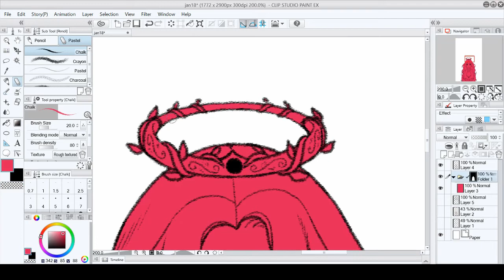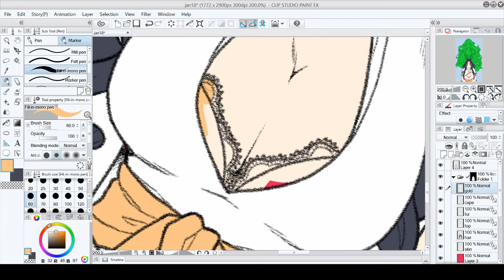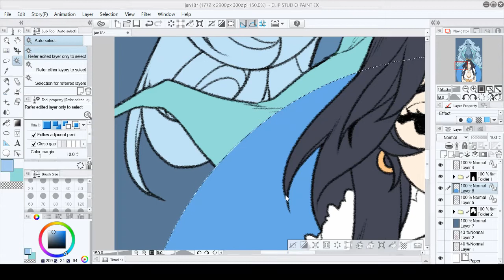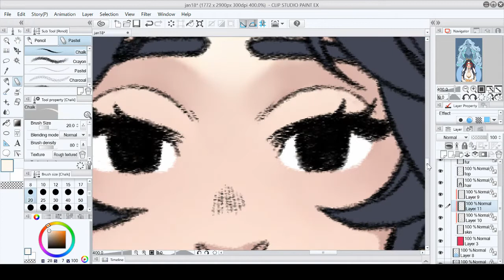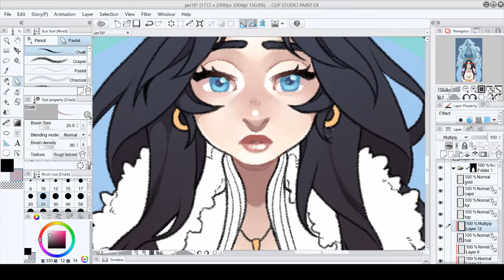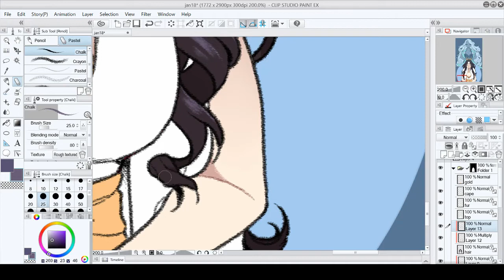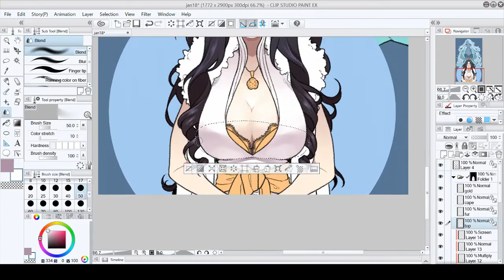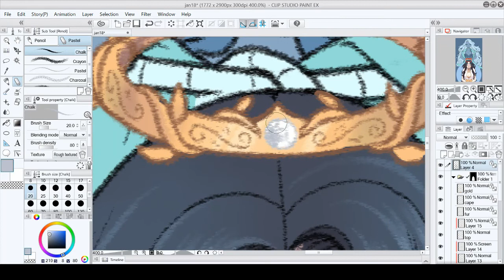Speedpaint 6, Part 2: Colors 1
Part 2 of my latest illustration.

Tablet: Cintiq 13HD
Program: Clip Studio Paint EX
OS: Windows 10